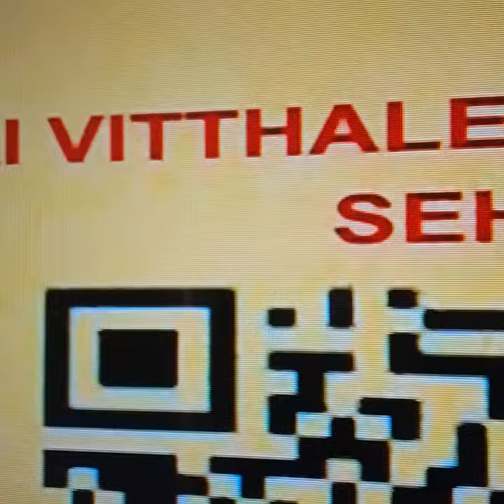गौरा कि आ गई बरात ़़़बरात मेरी सज गई,गौरा कि आ गई बारात....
१.गौरा कि आ गई बारात... बारात मेरी सज गई
बारात... बारात मेरी सज गई
गई बारात... बारात मेरी सज गई
२ओ भोलेनाथ ओ भोलेनाथ
दिल तुझको दिया ओ भोलेनाथ
ये क्या कर दिया ओ भोलेनाथ
ओ भोलेनाथ ओ भोलेनाथ
ek lota jal
sari samsya ka hal
rudraksh sehor
sehore rudraksh vitaran